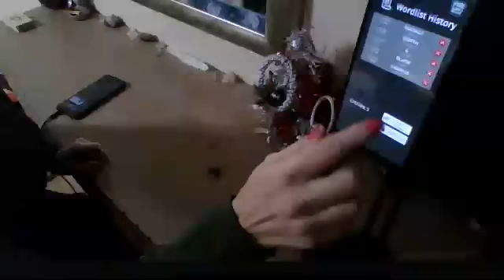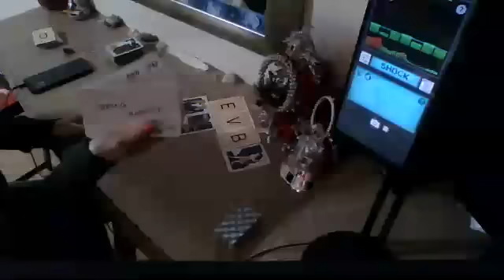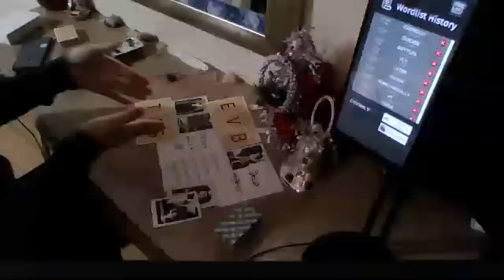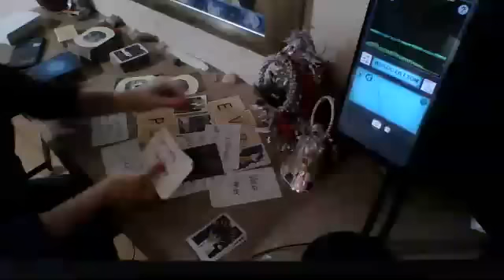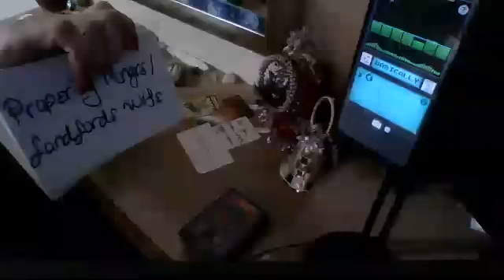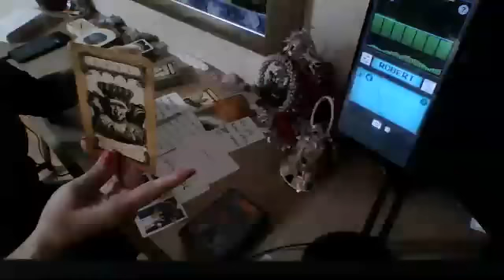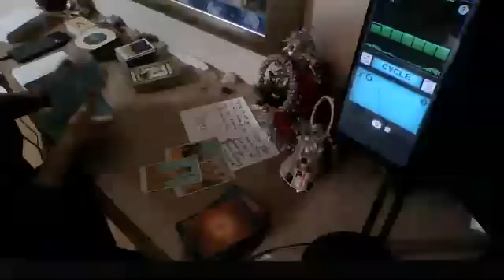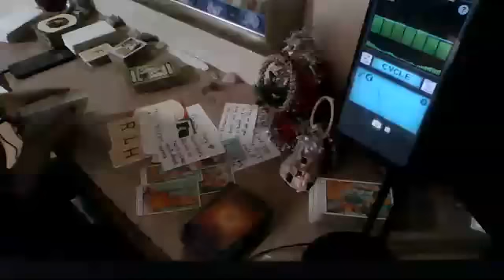Evaluation Board" They were being watched the whole time. Know who was orchestrating this ring.